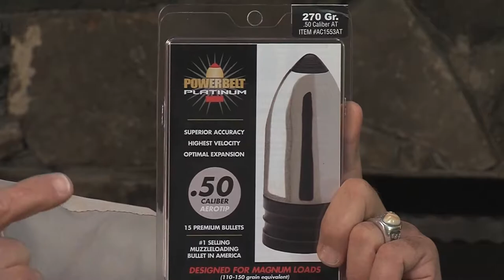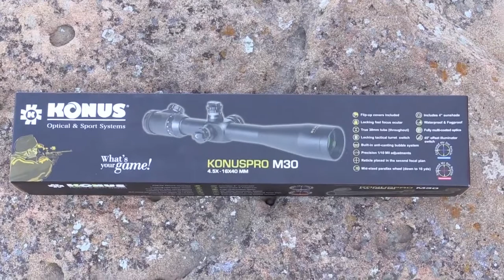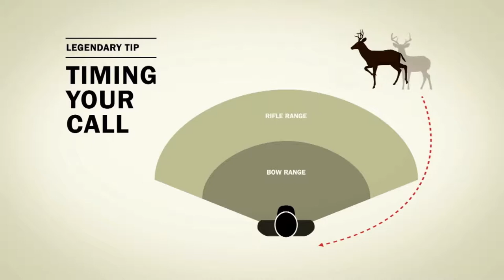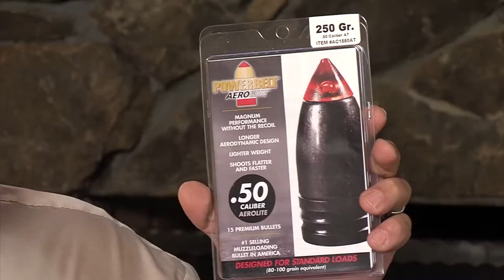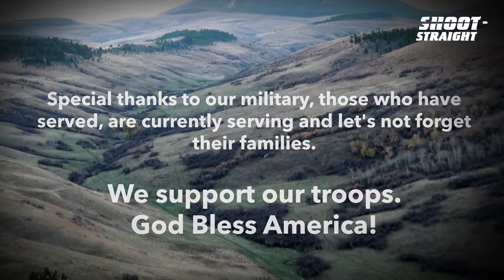2014 Shoot Straight TV – What’s to come!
It’s time for a new season.  Watch a sampling of whats to come on Shoot Straight this year.  Shoot Straight TV Episode 1 - 2014